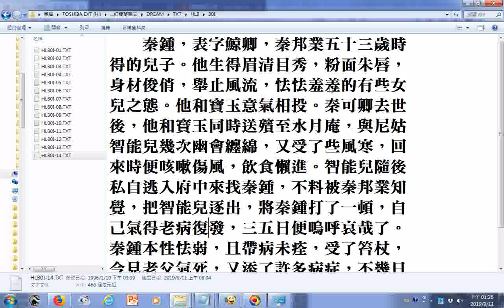秦鍾 他生得眉清目秀，粉面朱唇， 身材俊俏，舉止風流，怯怯羞羞的有些女 兒之態。他和寶玉意氣相投。秦可卿去世 後，他和寶玉同時送殯至水月庵，與尼姑 智能兒幾次幽會纏綿，又受了些風寒，回 來時便咳嗽